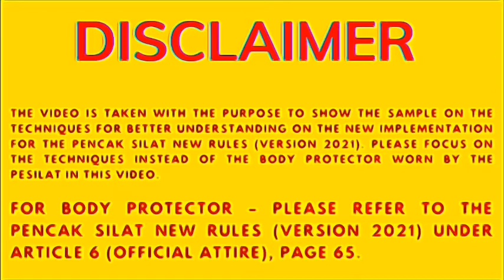Pencak Silat New Rules (ver. 2021) - What Not To Do (Verbal Warning)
The International Pencak Silat Rules & Regulations was formed by the International Pencak Silat Federation (PERSILAT) together with the contributions and inputs from the Four Founding Members in ensuring the officiating of the games is being conducted and judged fairly and equally.

Throughout the years since the establishment of the International Pencak Silat Federation (PERSILAT) on 11 March 1980, the game play has been evolving with improvements to follow the passage of time.

Some of the significant amendments were made to the International Rules and Regulations when there are needs to be included in the multi-event games, such as Asian Beach Games, which was primarily held in Bali – Indonesia, in 2008.

The Pencak Silat International Rules and Regulations is to be applied in most of the Pencak Silat events, where in this booklet is the upgraded and improved manual since the last update in August 2013. The International Pencak Silat Federation is in planning to enhance and diversify a Pencak Silat games thru new introduce competitions, such as; *World Cup, World League, Open World Freestyle Artistic Pencak Silat Championship, and the updated version for Pencak Silat to be played on the beach.

With the vast development of digital technology, Pencak Silat will have to move in accordance with the flow modernization, and have it implemented in the current norm and practices in a Pencak Silat competition.

Follow Singapore Silat Federation on Social Media!